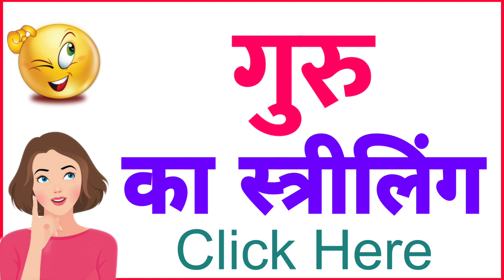Guru ka striling | Guru ka striling shabd | Guru ka striling roop kya hota hai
Hello everyone i am asif Iqbal and you are watching my channel meaning of names in this video we will know Guru ka striling.

1 :- Guru का स्त्रीलिंग
2 :- Guru ka striling shabd
3 :- Guru shabd ka striling
4 :- Guru ka ling badlo
5 :- Guru ka viprit ling
6 :- Guru ka striling roop
7 :- Guru shabd ka striling roop
8 :- Guru ka viprit ling
9 :- Guru ka striling
10 :- Guru ka striling kya hoga
11 :- Guru shabd ka striling
12 :- Guru ka striling roop kya hai
13 :- Guru ka striling kya hota hai